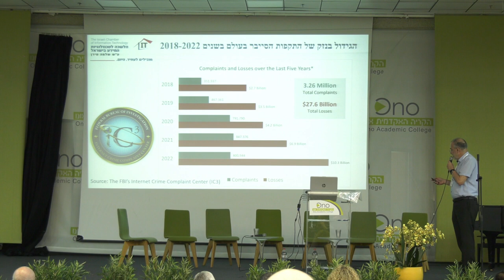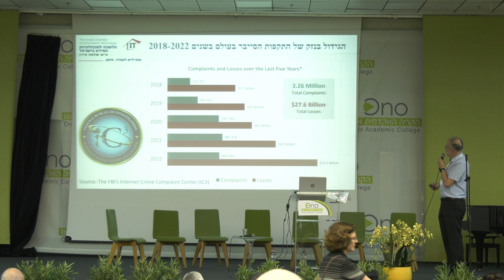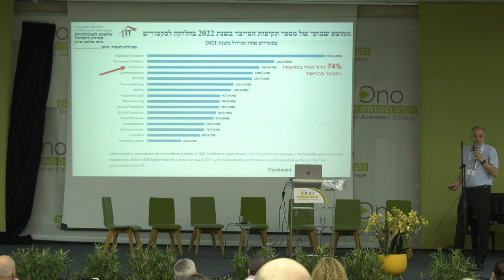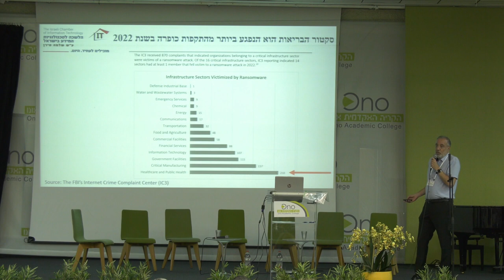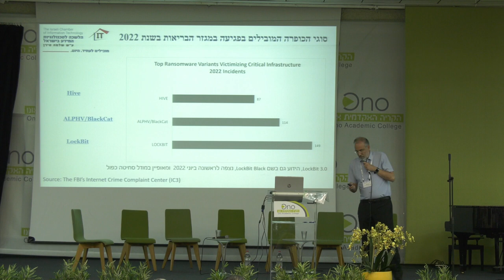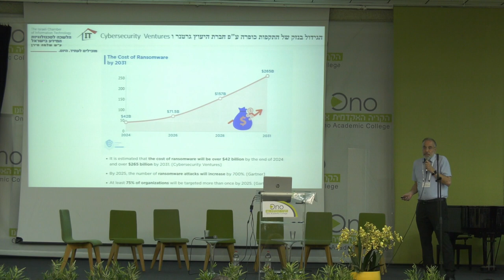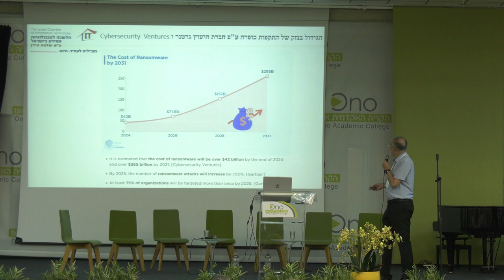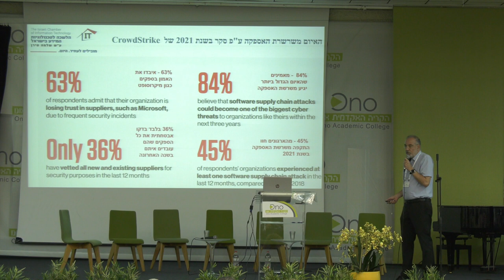כנס "איומי הסייבר בעולם הבריאות" | דורון יצחקי - סקירת שוק הסייבר בעולם הבריאות